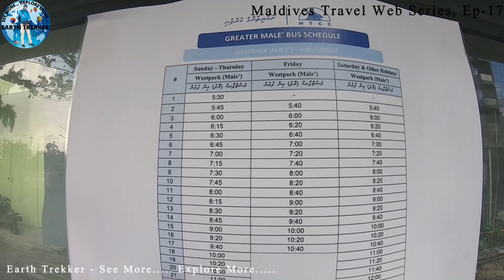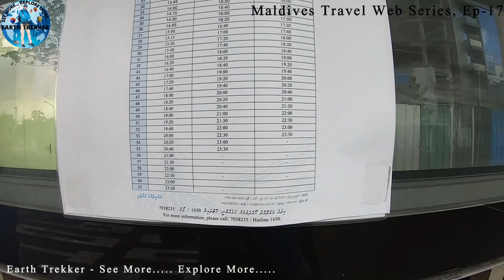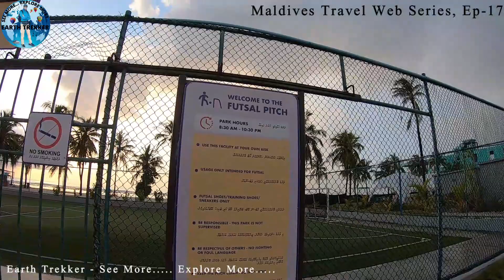Sun Rise at Hulhumale' Beach, Sea Side Walking Tour, Shy Young Maldivian and Little Skater Irshan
17. Sun Rise at Hulhumale' Beach, Sea Side Walking Tour, Shy Young Maldivian and Little Skater Irshan

EARTH TREKKER
See More. Explore More.